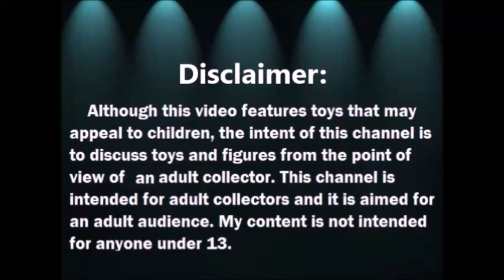Haul Tienda de Segunda: Curiosidades de Halloween 2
MANDAME TUS CARTITAS A:
LauraTrev1
2000 S. 10st.
U.S.A